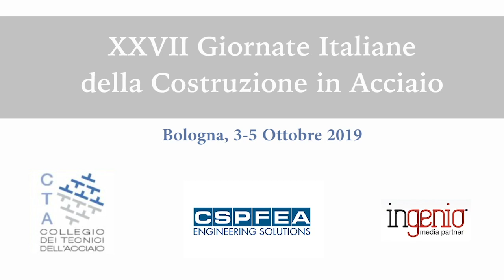XXVII Congresso CTA: Massimiliano Ferraioli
Influenza dell’effetto catenaria sul fattore di amplificazione dinamica nell’analisi di collasso progressive

Effect of Catenary Action on Dynamic Increase Factor in Progressive Collapse Analysis

Ferraioli M., Lavino A., Mandara A.

Formulazione e validazione di una procedura di pushdown modale per l’analisi del collasso progressivo di edifici intelaiati in acciaio

Formulation and Validation of a Modal Pushdown Procedure for Progressive Collapse Analysis of Steel Frame Buildings